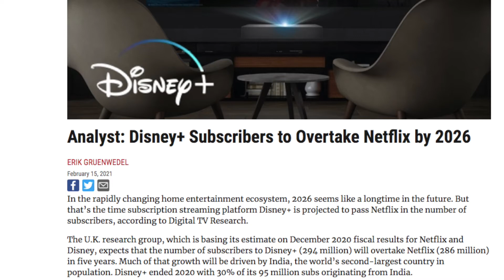DISNEY PLUS WILL BEAT NETFLIX BY 2026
New report details new information on the future Netflix vs Disney+ subscribers, and we explain what it means and how they're wrong.

Anything Super Channel Description:
From Marvel to DC to more. We cover all of the movie and TV show news, leaks, trailers, teasers, easter eggs regarding anything super. We'll update you on what's happening with all the content you love and break down the new info! Subscribe for daily updates on things like the Marvel Disney Plus series (Loki, WandaVision, The Falcon and the Winter Soldier), upcoming MCU movies (Avengers 5, Black Widows, Eternals) as well as DC content like the Justice League Snyder Cut, Joker 2, The Suicide Squad remake, and more. But that's not all. We also will keep you up to date regarding awesome stuff such as upcoming Star Wars films, The Mandalorian Season 2, Rick and Morty Season 5, and more.